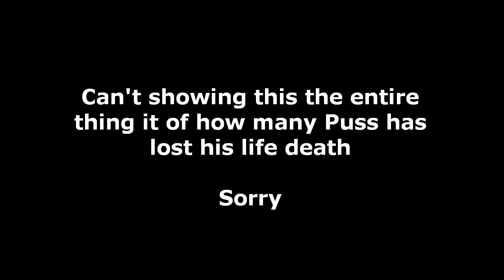How Did Puss Already Lost His Life | The Last Wish